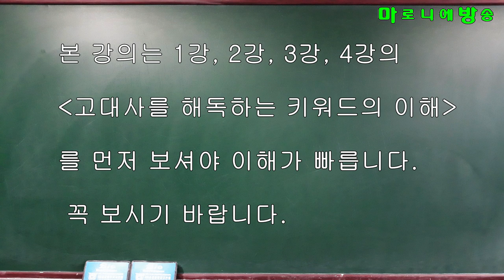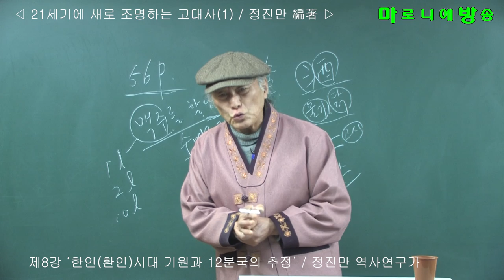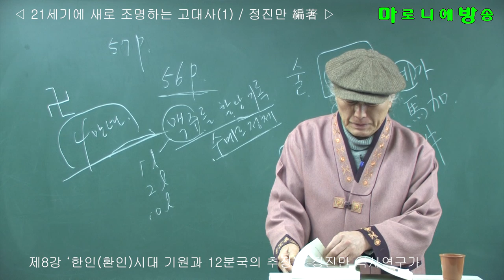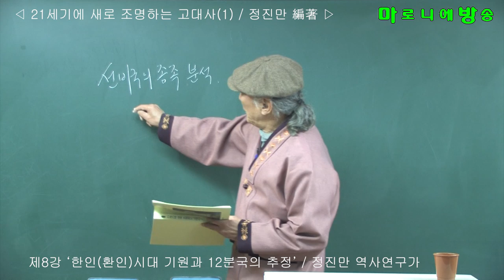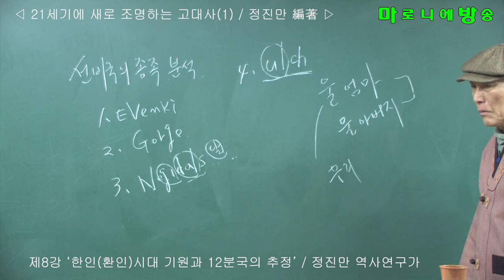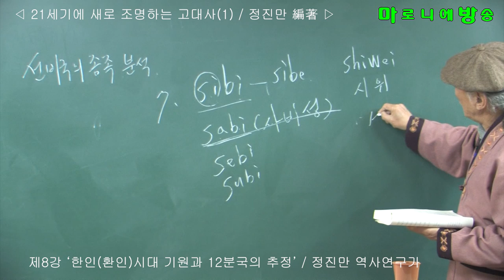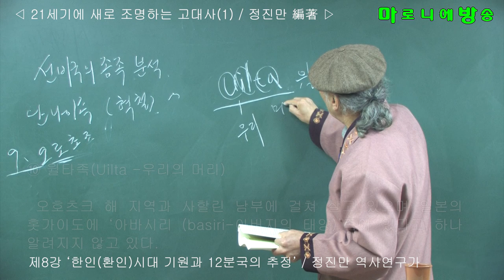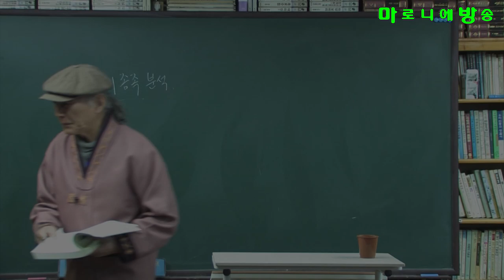제8강) 21세기에 새로 조명하는 고대사 / 한인(환인)시대의 기원과 12분국의 추정_4 - 정진만 역사연구가